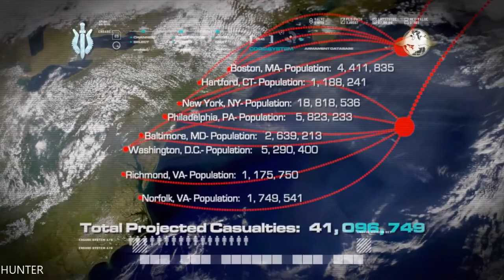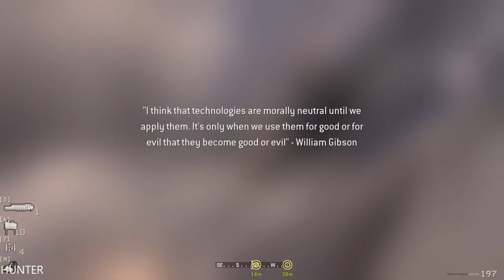Call of Duty 4 Modern Warfare Walkthrough Part 8 LETS PLAY PC MAX OUT (1080p60FPS)